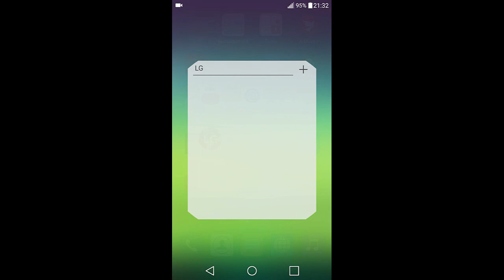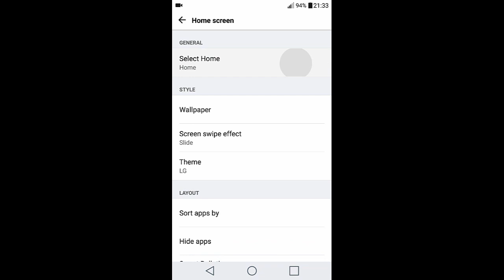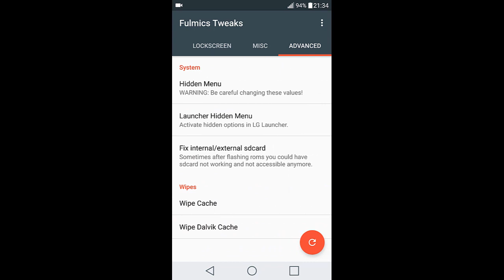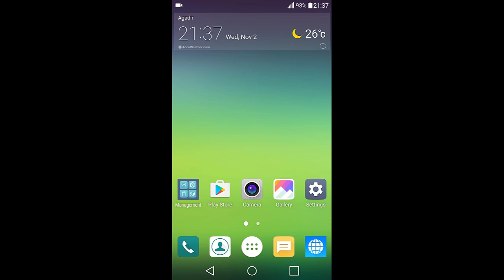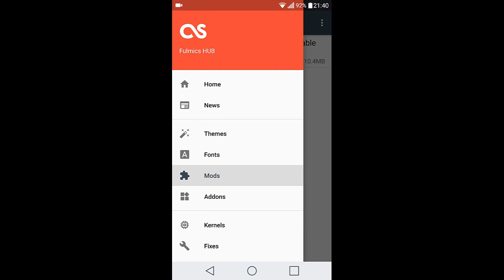LG G3 Fulmics ROM 6.6 - Quick Look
This video will gives you a quick look at Fulmics ROM 6.6 on LG G3 (Marshmallow 6.0) which is based on LG V30N and Updated to the latest Security Patch from September 2016.

- Developer : xpirt
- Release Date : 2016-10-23